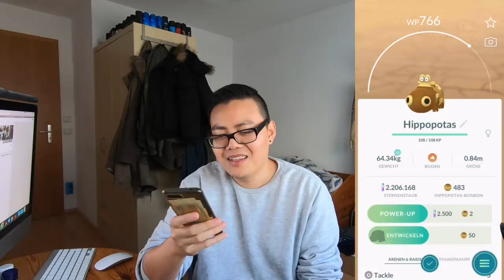SHINY KAUMALAT Jagd & GPS TRICK ausprobiert!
euda das neue Event läuft!
Kaumalat spawnen vermehrt und das wird natürlich ausgenutzt!
ausserdem probiere ich den GPS Trick aber der funktioniert nicht...